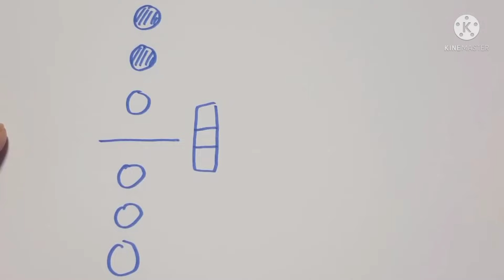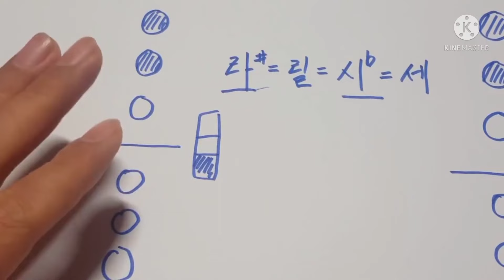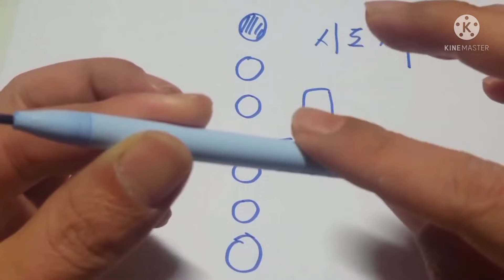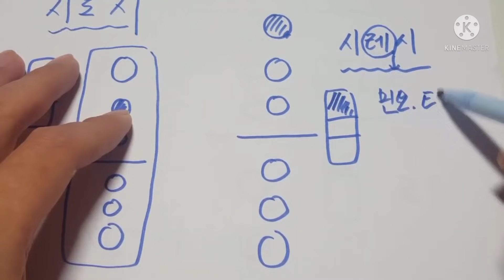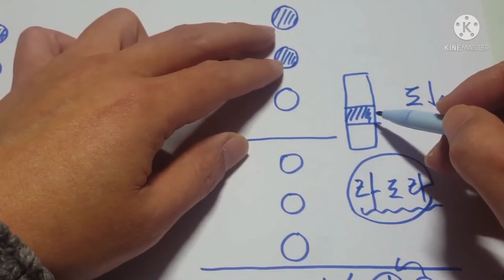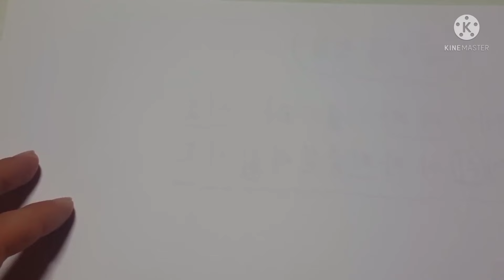색소폰 시도시 시레시 사용법과 운지(경남마산)(레슨문의01063016175)